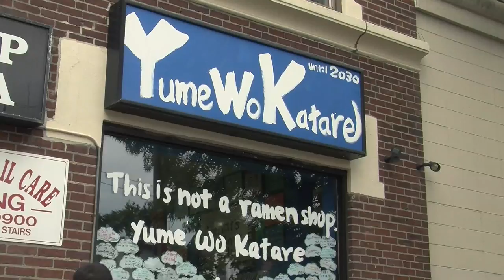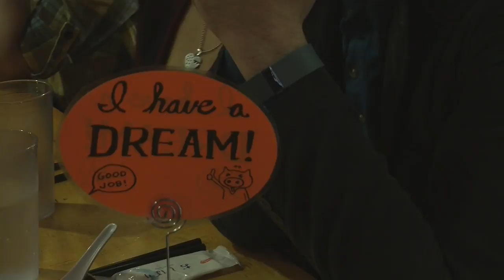Ramen Shop Celebrates Four Years in Cambridge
Yume Wo Katare, a ramen restaurant in Cambridge, celebrated its four year anniversary last weekend inviting the community to commemorate the milestone with donation-only bowls of ramen. The restaurant's mission is not just to serve food, but also to create a space for customers to share their dreams aloud. Zoë Mitchell reports